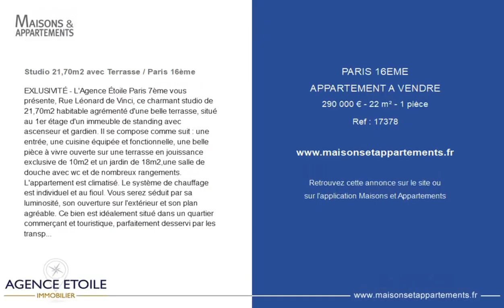PARIS 16ÈME - APPARTEMENT A VENDRE - 290 000 € - 22 m² - 1 pièce(s)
Référence : 17378

Studio 21,70m2 avec Terrasse / Paris 16ème

EXLUSIVITÉ - L'Agence Étoile Paris 7ème vous présente, Rue Léonard de Vinci, ce charmant studio de 21,70m2 habitable agrémenté d'une belle terrasse, situé au 1er étage d'un immeuble de standing avec ascenseur et gardien. Il se compose comme suit : une entrée, une cuisine équipée et fonctionnelle, une belle pièce à vivre ouverte sur une terrasse en jouissance exclusive de 10m2 et un jardin de 18m2,une salle de douche avec wc et de nombreux rangements. L'appartement est climatisé. Le système de chauffage est individuel et au fioul. Vous serez séduit par sa luminosité, son ouverture sur l'extérieur et son plan agréable. Ce bien est idéalement situé dans un quartier commerçant et touristique, parfaitement desservi par les transports ( À proximité immédiate métro ligne 3 et des ligne de bus 244). Taxe foncière : 700 euros annuels Idéal pour pied à terre, investissement ou premier achat. Possibilité de l'acquérir meublé. Honoraires 5% TTC à la charge du vendeur. * Séléction Agence Etoile

Cette annonce vous est proposée par l'agence Agence Etoile

|2732866|